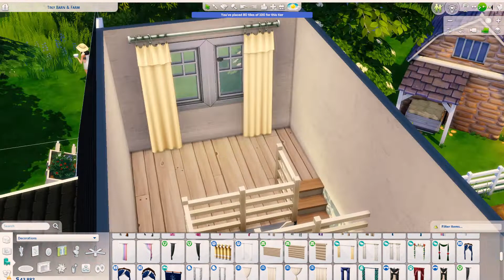Tiny Barn & Farm 🐮🐓 | Sims 4 Speed Build | NO CC & NO T.O.O.L.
Origin ID/Gallery: Tewa86
--Build Info--
Lot size: 30 x 20
1 Bedroom/1 Bathroom
43,857 Simoleons

--Cheats used--
bb.moveobjects on
bb.showliveeditobjects
bb.showhiddenobjects
bb.ignoregameplayunlocksentitlement